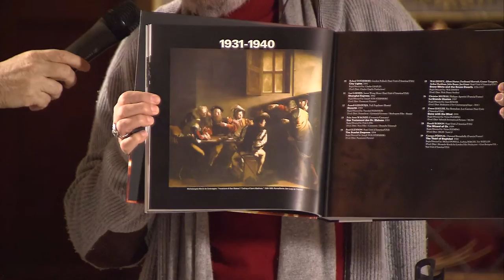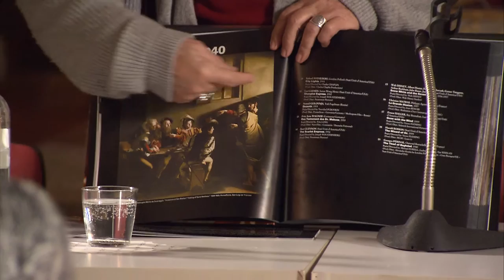Cinematographer Vittorio Storaro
Vittorio Storaro has been named as one of history's most influential cinematographers, and with titles to his name like Apocalypse Now, Reds, and The Last Emperor, it's little surprise why. LdM News met him while in Florence, promoting his new book on cinematography.

LdM NEWS is a video publishing project of the Istituto Lorenzo de’ Medici We spotlight people, places and events in Florence, with a focus on student life and tips to make this magical city feel like a second home.